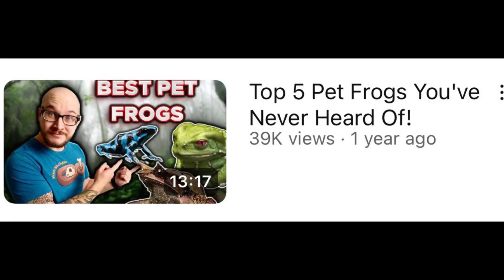How Do I Feel About Your Favorite Reptile YouTubers ? ​⁠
We all have favorite reptile YouTubers. In this video I give my take on some of the top reptile YouTubers. ​⁠@WickensWickedReptiles ​⁠@BrianKusko ​⁠@TylerNolan ​⁠@NewEnglandReptile